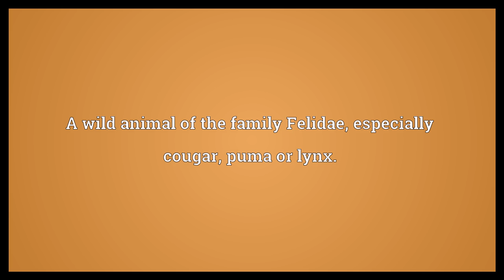Catamount Meaning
Video shows what catamount means. A wild animal of the family Felidae, especially cougar, puma or lynx..  Catamount Meaning. How to pronounce, definition audio dictionary. How to say catamount. Powered by MaryTTS, Wiktionary